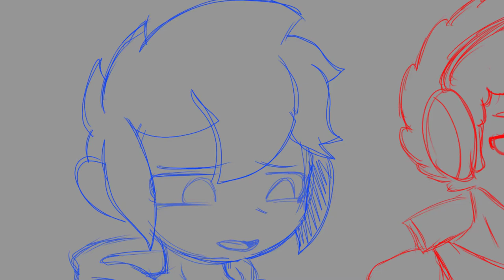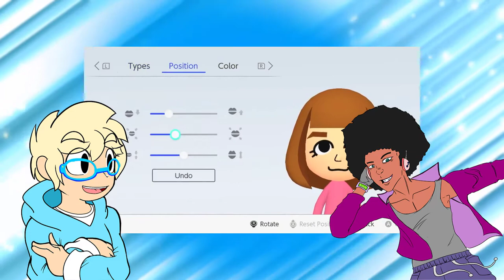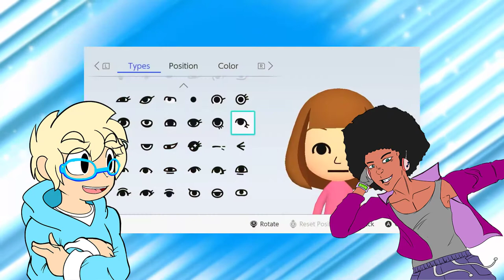Mii's ARE BACK!!! Ft.VoidGear